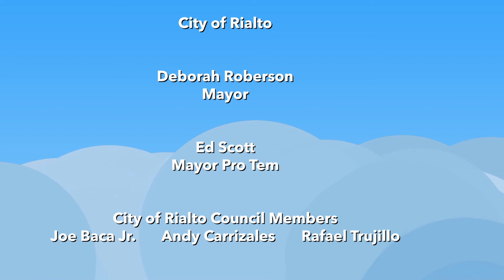Healthy Minds: "Making the Call: A Mental Health Emergency"